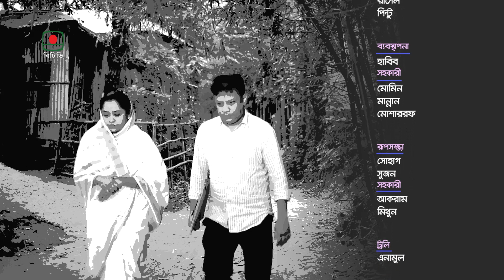বড়বাড়ি - পর্ব ০৬। ধারাবাহিক নাটক । Borobari - Episode 06 | Serial Drama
ধারাবাহিক নাটক
“বড়বাড়ি” - পর্ব ০৬
রচনা: নজরুল ইসলাম

অভিনয়ে: জয়ন্ত চট্ট্যোপধ্যায়,  নাজনীন হাসান চুমকি, ইন্তেখাব দিনার, নাদিয়া আহমেদ, তারিক স্বপন,
দোলন দে, অবিদ রেহান, মদিনারা সেতু, শাহ আলম দুলাল, উম্মে তামিমা জামাল তিথি,
মো আখতার হোসেন আকাশ, জেস্মিন আরা সুলতান সাথী

টাইটেল এ্যানিমেশন: মো. শওকত আলী
সূচনা সঙ্গীত
কথা: জাহিদ বাবুল
সুর, সঙ্গীত ও কন্ঠ: আদিত্য সন্ন্যাসী
প্রযোজনা এস. এম. নোমান হাসান খান

Serial Drama
"Borobari" - Episode 06
Composition: Nazrul Islam

Artist: Jayant Chattopadhyay, Nazneen Hasan Chumki, Intekhab Dinar, Nadia Ahmed, Tariq Swapan,
Dolan Dey, Abid Rehan, Modinara Setu, Shah Alam Dulal, Umme Tamima Jamal Tithi,
Mohammad Akhtar Hossain Akash, Jasmine Ara Sultan Sathi

Title animation: Md. Shawkat Ali
Introductory music
Words: Zahid Babul
Tune, music and voice: Aditya Sannyasi
Production s. M. Noman Hasan Khan